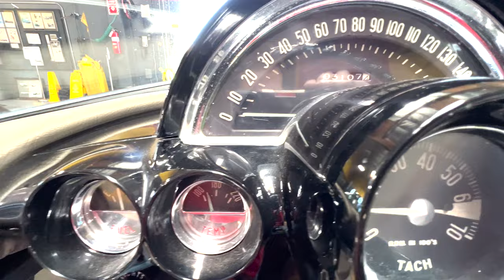SOLD 1959 Black Corvette Resto Mod Convertible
Black w/Fawn interior, L98 350ci small block, 6-spd. manual transmission.

This original, CA. ’59 was purchased way back in the day with the intention of drag racing it.  According to legend, the 3,100 miles showing on the odometer was accomplished 1/4 mile at a time (although, we couldn’t swear to it.)  About 20 years ago, the car was taken off the strip and treated to restoration, which included the Resto-Mod treatment.  Power comes via a Tuned Port fuel-injected 350ci small-block, backed up by a ’90’s era MN6 6-spd. manual transmission.  Additional mods include independent rear suspension, 4-wheel power disc brakes, power steering, retro hood scoop, and polished American Racing 5-spokes wrapped in radial tires.  This is a fun car to drive and it’s quite quick!